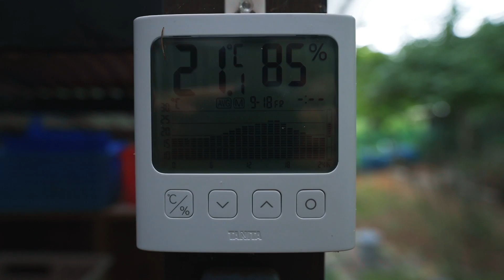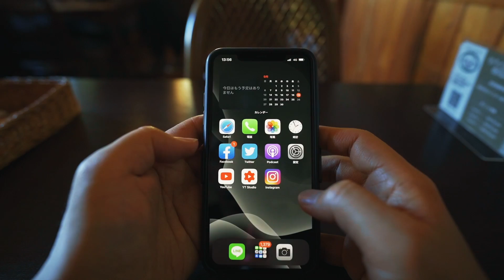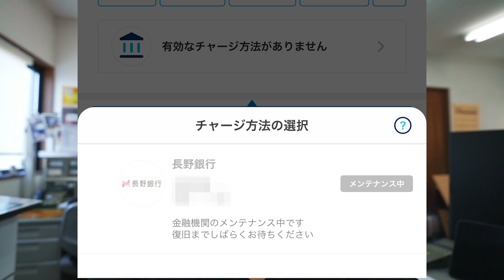だんだん自分好みに色が出せるようになってきたPP10 Vlog #44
撮影と色の練習Vlog。SONYのピクチャープロファイル10（PP10）撮影にだんだん慣れてきた。自分好みの色合いに近づいている気がする。

自分用memo
前半：α7III+20mmF1.8 APCSモード PP10
後半：iPhone 11 Pro Max 超広角モード
動画サイズ：撮影1080HD60FPS→書出し1080HD60FPS
編集：Adobe Premiere Pro
LUT：編集時GC_Slog2_to_Rec709.cube強さ調整→各パラメーター調整
調整レイヤー1：肌色のみ赤方向へ調整
調整レイヤー2：肌色以外を青緑方向へ調整
LUT：出力時PB_Basin.CUBE（Premiere出力時色薄い問題対策）
出力処理：1passビットレート10

1977年生まれ。意識中庸系。「ズルしていただき」の精神で長野県の山奥でぼちぼち暮らしてます。

カメラ
SONY α7III
SONY ZV-1
GoPro Hero 7

レンズ
SONY 24-105mm F4.0
SONY 20mm F1.8
music
犬チャンネルもやっています